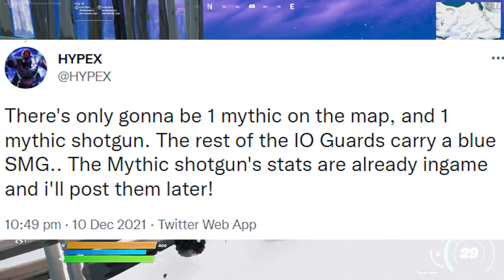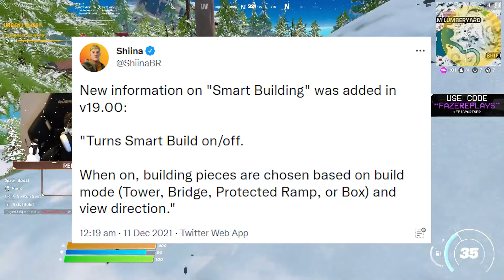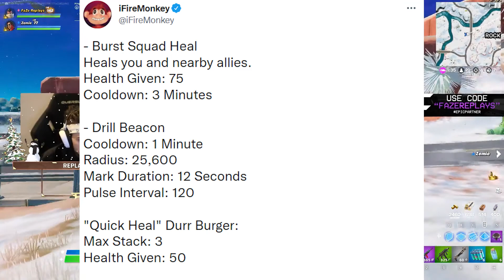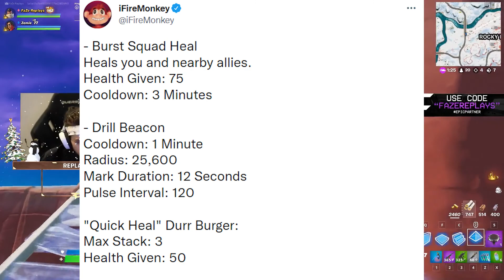Fortnite Chapter 3 Update | New Mythic Items, IO Guards & Skin Leaks!